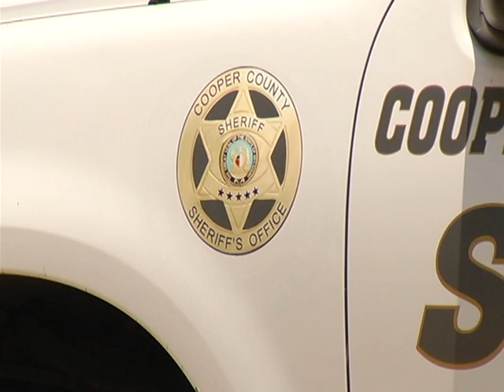Family and friends remember Boonville woman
Family and friends of a Boonville woman who was found dead after a camping trip tell us more about her life.

KRCG 13